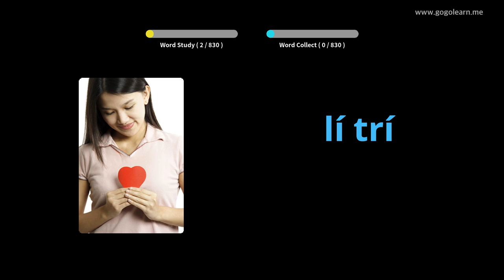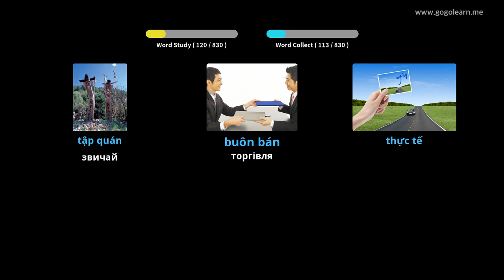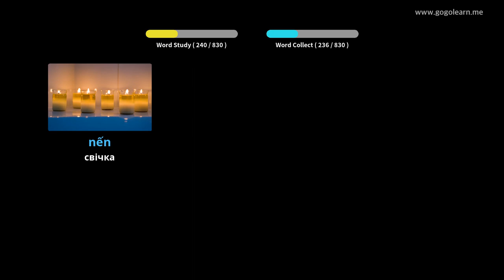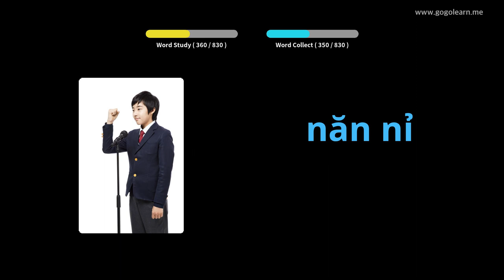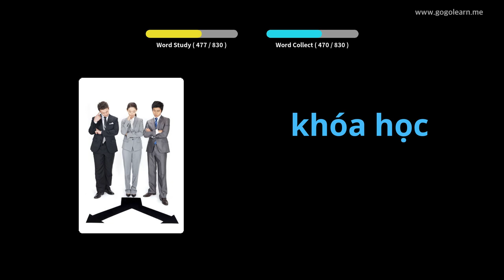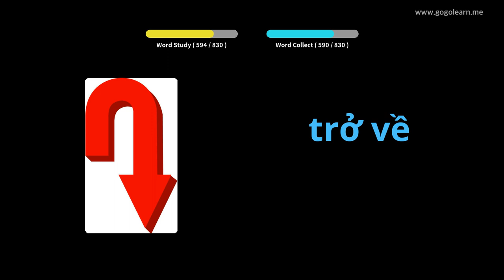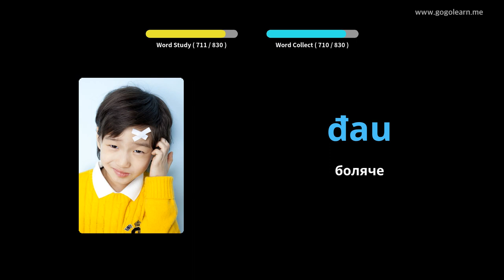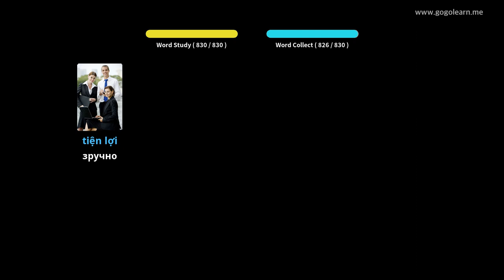Середня школа в'єтнамського словника | Golearn